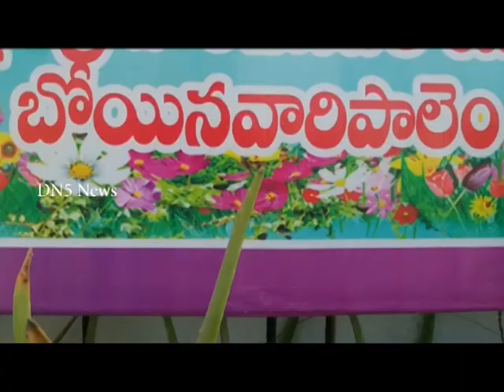02 01 2022 News Bulletin || DN5 News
01. వేటపాలెం మండలం లక్ష్మిపురంలో పోలీసుల కార్టన్‌ సెర్చ్‌ - తెలంగాణ మద్యం స్వాదీనం
02. కొత్తపేటలో అక్రమంగా ఇసుక తరలిస్తున్న టైరుబండ్లను స్వాదీనం చేసుకున్న వేటపాలెం పోలీసులు
03. చీరాల ఆదినారాయణపురంలో కార్టన్‌సెర్చ్‌ - ఓ మహిళ వద్ద నాటు సారా స్వాదీనం
04. శ్రీకృష్ణ యాదవ్‌ గ్రూప్‌ ఆధ్వర్యంలో బోయినవారిపాలెంలో పోలురాధా ఎడ్ల పందాలు
05. విశాఖపట్నంలో ఇండస్ టెక్నాలజీస్ ఆధ్వర్యంలో నూతన సిబ్బందికి అభినందన సభ
06. పేరాల కూరగాయల మార్కెట్‌లో అగ్ని ప్రమాదం - మంటలు అదుపుచేసిన అగ్నిమాపక సిబ్బంది